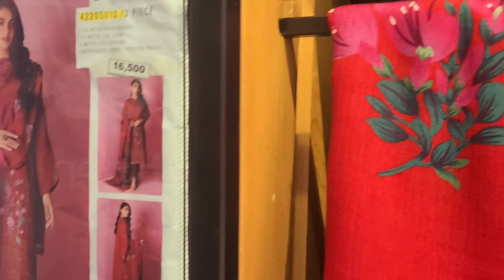nishat linen winter freedom to buy volume 1 2022||Linen & khaddar collection ||October 8, 2022